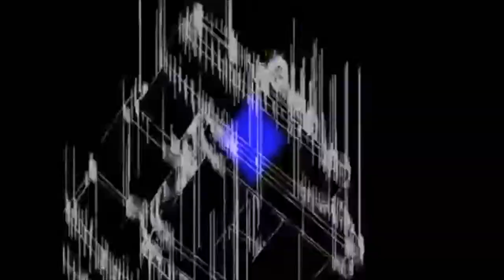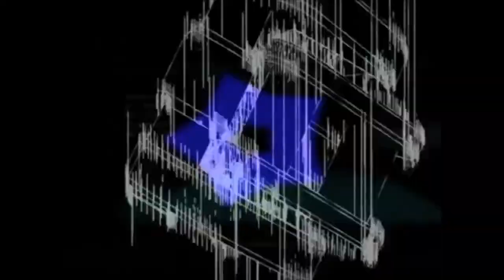Franco Cangelli - Frantic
All records are registered by my personal equipment in my own studio. Just share the electronic music and the underground culture all over the world 🗺

Label: Mowar
Title: Frantic EP

Dj and producer from Belgium, Franco Cangelli has been at it since 1998. Something that started with a "maybe" and a "what if" resulted in releasing over 15 ep's, running three vinyl labels and dj-ing in various corners of Europe, all this without too much fanfare. He released various records under his own name and under the moniker Searle.